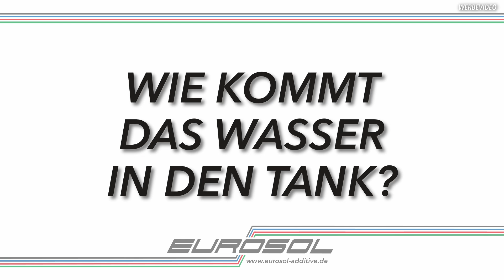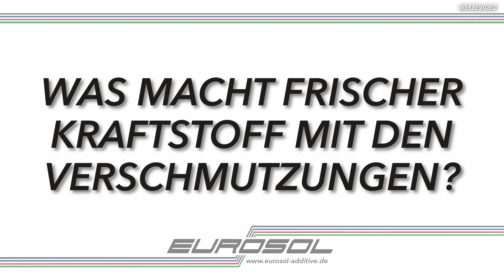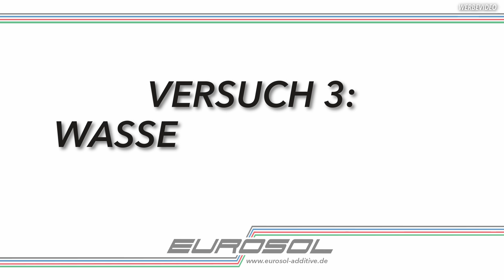Injektoren sauber halten & Kraftstoffverbrauch minimieren: Benzin-Additiv | EUROSOL Benzinsystem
In diesem Video stellen wir euch unser EUROSOL Benzinsystem vor. Das Benzinsystem ist ein Kraftstoff-Additiv für Ottomotoren. Wir zeigen euch verschiedene Eigenschaften unseres Additivs, wie die Wasserbindefähigkeit und die Reinigungswirkung. Viel Spaß!🚗🧪

Inhalt des Videos:
0:00 Einleitung
0:16 Wie kommt Wasser in den Tank?
0:40 Versuch 1: Wasserbindefähigkeit
4:51 Was sind die Verschmutzungen im Kraftstoffsystem?
5:23 Versuch 2: Reinigungswirkung
7:44 Was macht frischer Kraftstoff mit den Verschmutzungen?
9:20 Reinigungswirkung Eurosol Benzinsystem vs. Mitbewerberprodukt
12:11 Versuch 3: Wasser, Verschmutzungen & Eurosol Benzinsystem
13:26 Anwendungshinweise Eurosol Benzinsystem
14:03 Wie hat euch das Video gefallen?

Für Fragen und Anregungen stehen wir euch gerne in den Kommentaren zur Verfügung.
Sonstige Anfragen gerne per Mail oder Telefon:
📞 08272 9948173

(Dieses Video dient als Werbevideo für die Produkte der Firma EUROSOL)